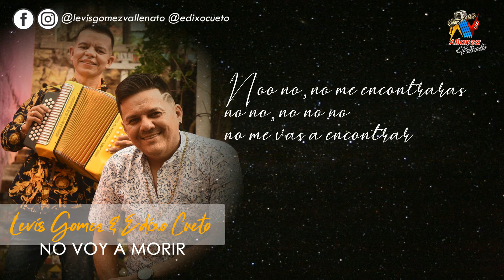Levis Gómez & Edixo Cueto / No Voy A Morir (Lyric Video) [ Alianza Vallenata ]